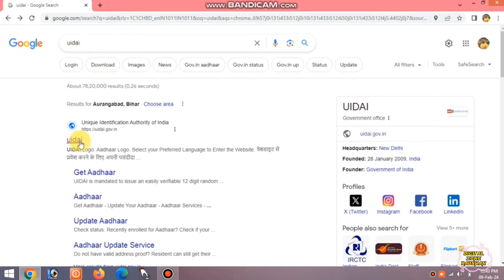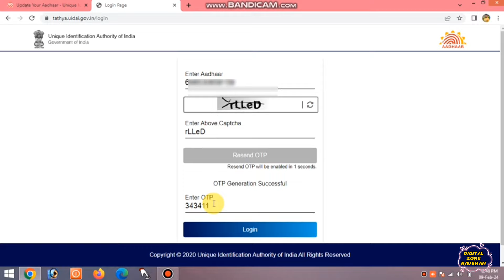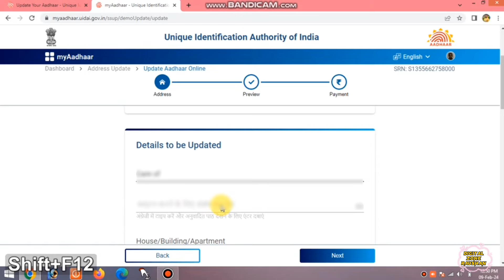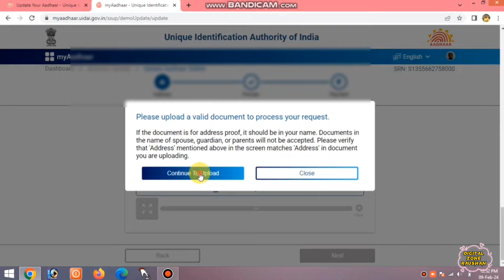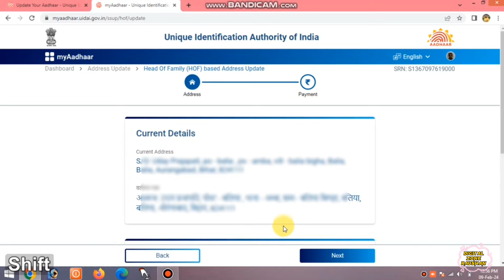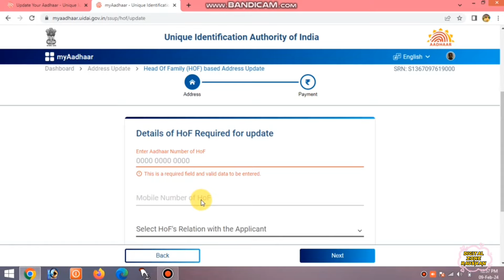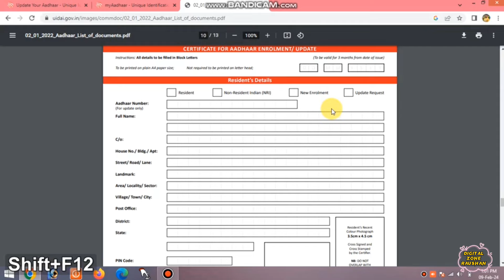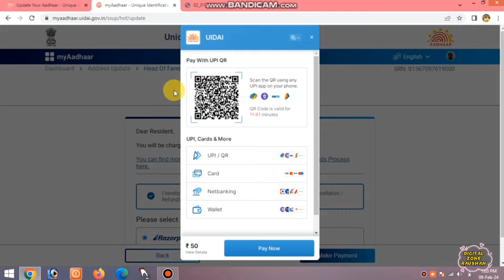Aadhar me adress sudhar kaise kare without proof 2024 | आधार कार्ड में एड्रेस सुधार कैसे करे 2024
how to change address in aadhar 2023
adhaar me apna address kaise change kare
adhaar card me pata kaise sudhare
aadhar me address kaise change kare 2023
as
Change Address in Aadhar Card without Proof | bina proof ke aadhar card me address kaise change kare
How To Change Address in Aadhar Card | Aadhar Card me Address Change kaise kare
Aadhar card mein address change without documents,Bina proof ke aadhar card me address kaise change

aadhar me adress sudhar kaise kare without proof,
aadhar card me address kaise change kare without proof,
aadhar card me address kaise change kare bina proof ke,
aadhar card me address sudhar kaise kare,
aadhar me address change kaise kare online,
bina address proof ke aadhar me address kaise change kare,
bina document ke aadhar card me address kaise change kare,
bina proof ke aadhar card me address kaise change kare,
aadhar card me address change online,
aadhar card me address change kare,
jan aadhar me address change kaise kare,
m aadhar me address kaise change kare,
madhar se aadhar card me address kaise change kare,
uidai address change without proof,
my aadhar me address kaise change kare,
how to change the address in aadhar card without proof,
aadhar me address change online,
address change in aadhar without proof
aadhar adress update without proof